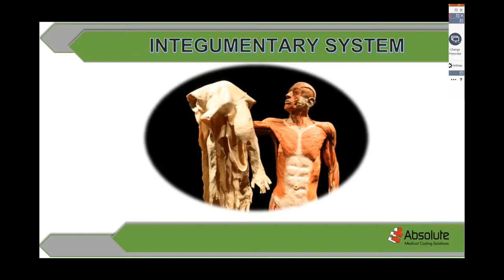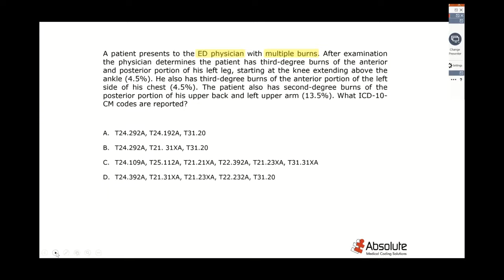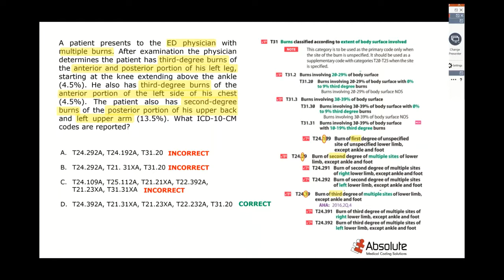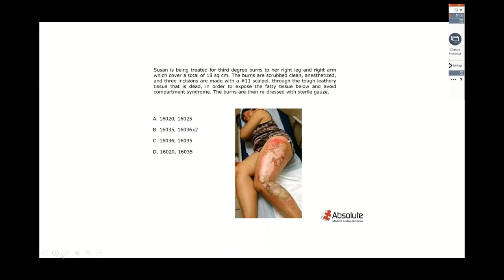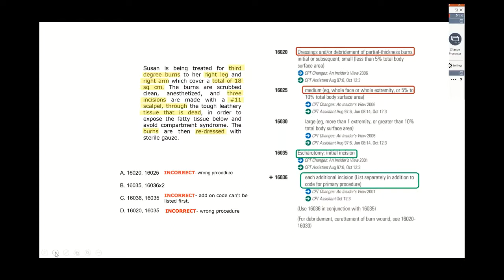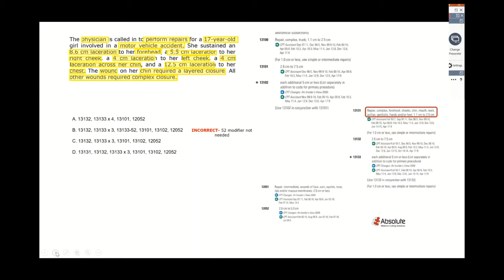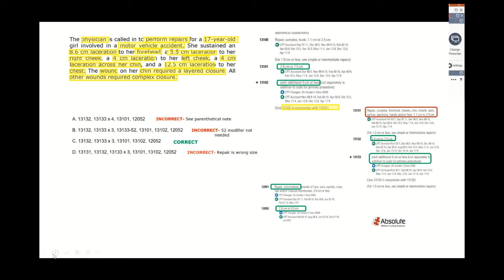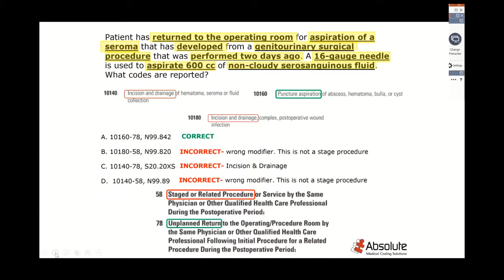Group Study Rewind CPT Integumentary Section for Medical Coders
Do you want to learn more from AMCI?

AMCI offers  CCS® Course!
Work on your CCS® Certification while you are fresh out of CPC® .  Why? because having both Certifications will make you a Coding Master! The amount of time you spend on getting rid of the "Apprentice-status" is better spent getting  the CCS®  Credential.

On the Go Supplementary Short-Courses:
 Lecture Series/ Fast Track Course

We've got CEU's!

Find out what our students say about AMCI, Check our Reviews

Questions? Write them in the Comments section or Contact AMCI Customer Service

ICd-10-CM Coding

Wishing you the Absolute best.

~Your A-Team~
Category
Education